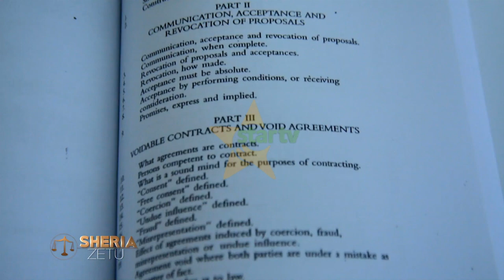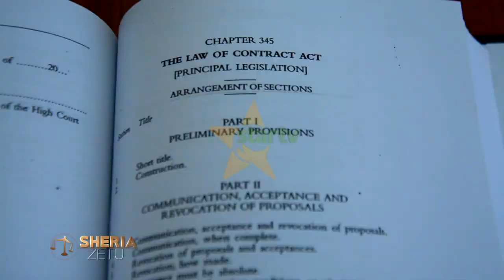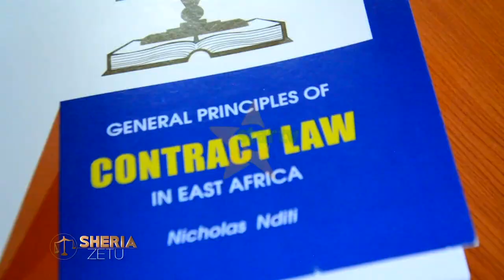ZIJUE SHERIA ZA MIKATABA NDANI YA SHERIA ZETU .